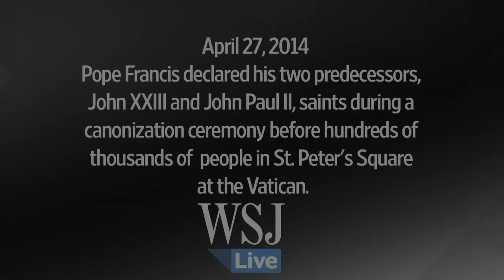Papal Canonizations: Scenes from Vatican Ceremony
Pope Francis declared Popes John XXIII and John Paul II saints before a crowd of hundreds of thousands of people in St. Peter's Square at the Vatican Sunday. Pope Emeritus Benedict XVI also attended the ceremony. Photo: Getty Images